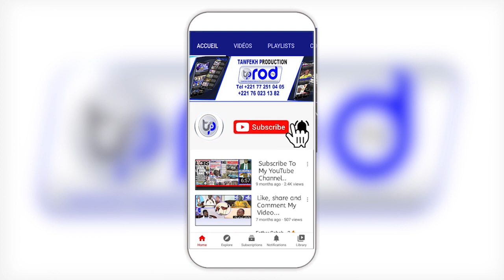URGEN 🛑DéclarationS Modou LO Ngabou Balna Niep le 24 Juillet 2022